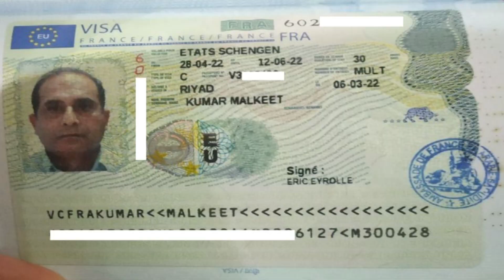France Visa Approved || Free Free Free || Only Embassy Fees|| 7 हज़ार का वीजा 15 लाख क्यों